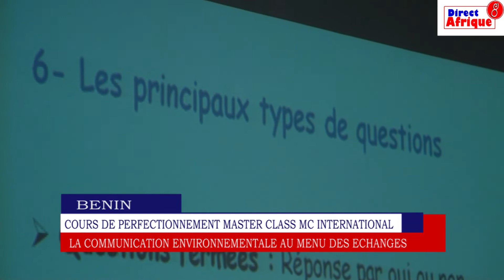MC 13 Guest Iness KUASSI